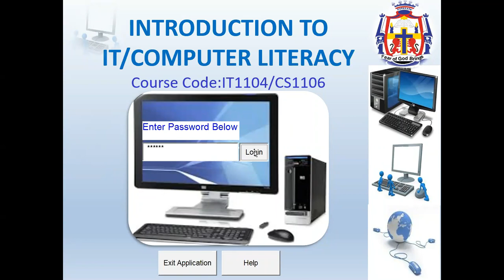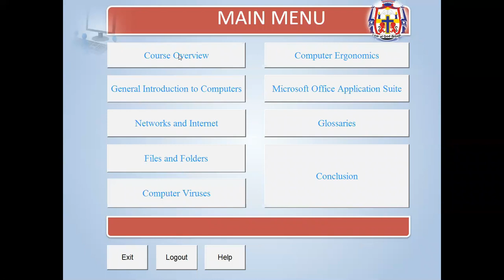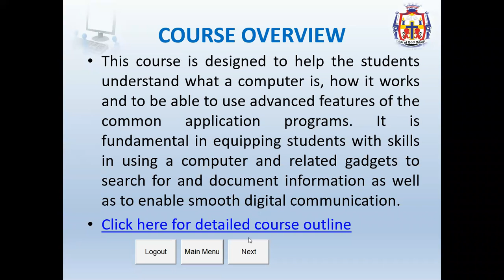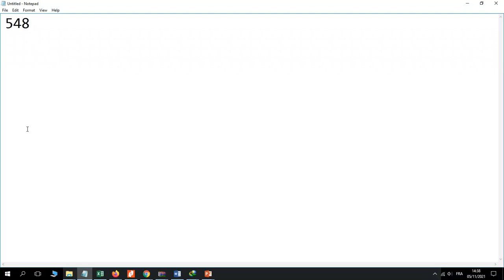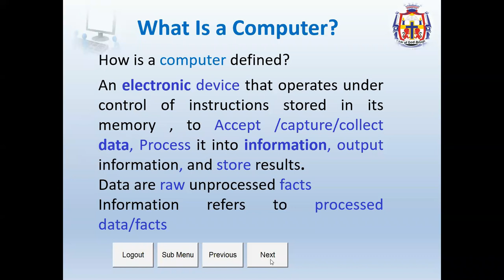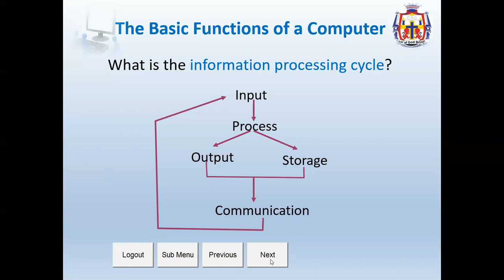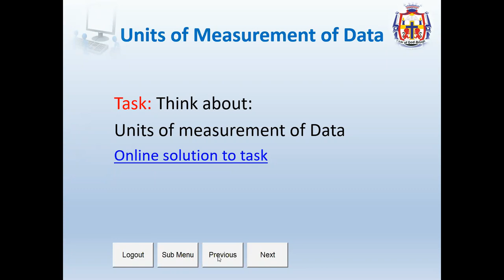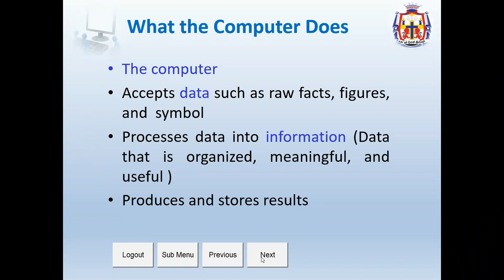Lesson 1 Introduction to Computers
This video introduces us to computers